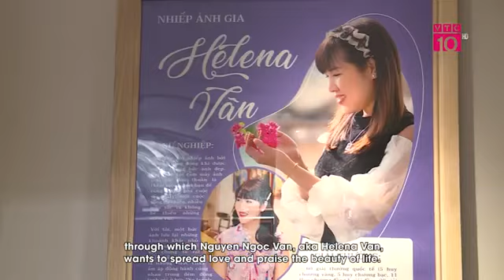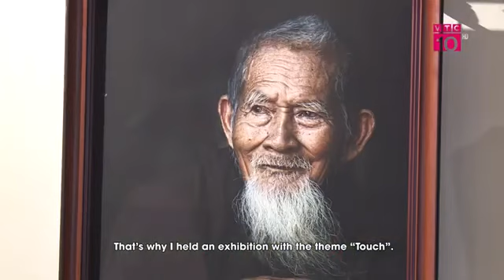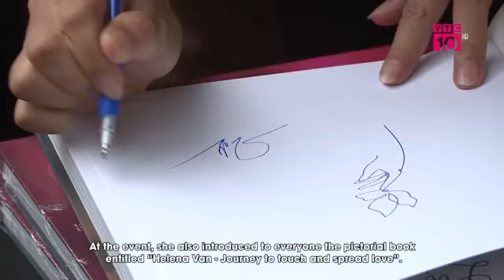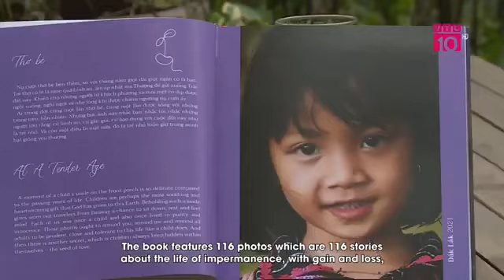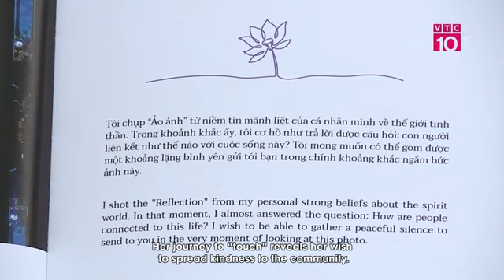NƠI CHỐN TÔI QUA Và HELENA VÂN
VTC10 |Từ cuộc triển lãm ảnh  với tên: “ Chạm”, bao gồm  những chuyến đi len lỏi vào từng ngõ ngách của cuộc sống. Với nhiếp ảnh gia  Helena Vân, mỗi bức ảnh không chỉ là những khoảnh khắc bấm máy mà còn là những câu chuyện đằng sau, đó là những cuộc đời bình dị, chịu thương chịu khó, những nổ lực phi thường để vượt qua nghịch cảnh…